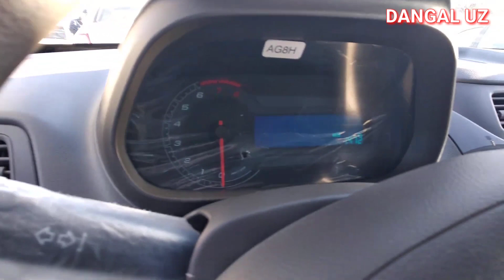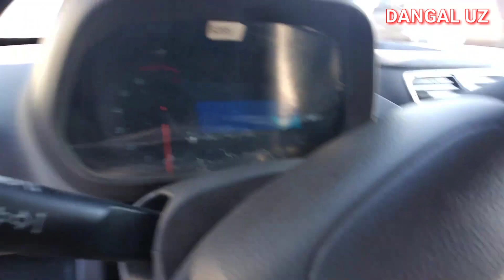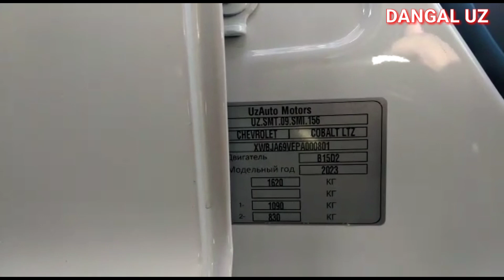09.10.2022 Турткуль Машина бозор Нархлари Turtkul Mashina bozor